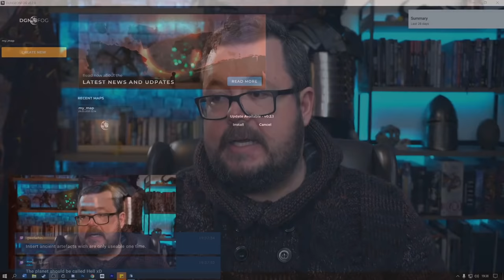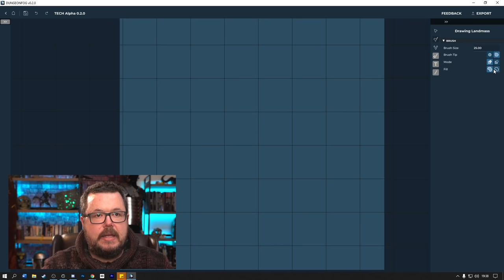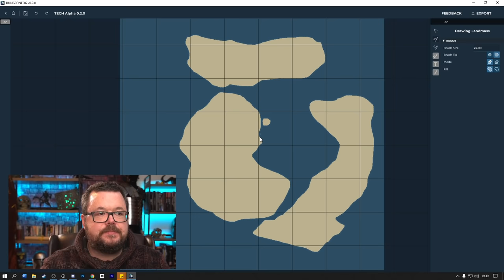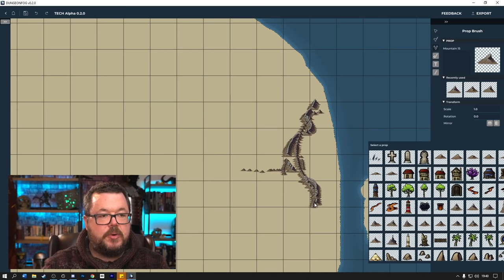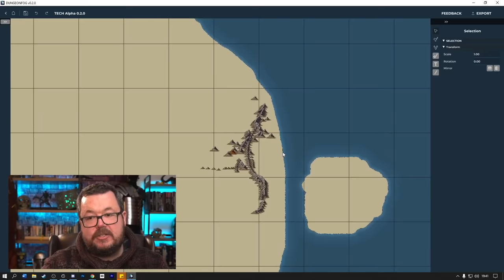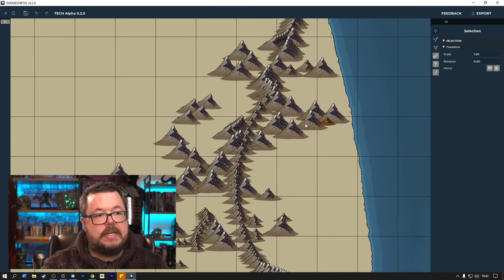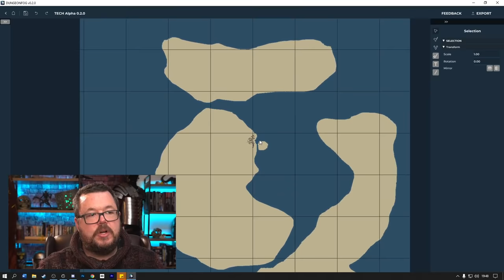Campaign Design Series - Part 1 | Live Recording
A live recording from my show - LIVE on Wednesdays at 6pm UTC / 11 PT. We are developing a new campaign from scratch. Bring all of your best ideas and let's have some fun!

Deios Alpha software used in the video. Find it here on Dungeon Fog:

Guy has written some books that might help your next grand campaign!